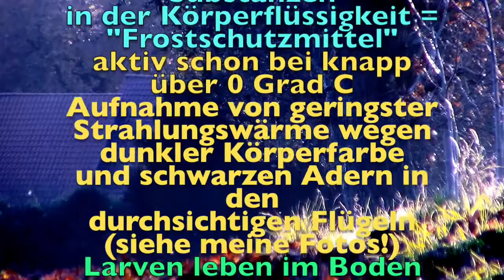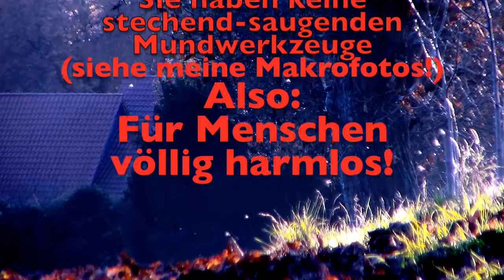Mücken ohne Tücken / Dokumentarfilm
An etwas wärmeren Wintertagen kommen sie aus ihren Laubstreu-Verstecken und versammeln sich zum Tanzen. Am besten kann man dieses gegen Abend erkennen, wenn die Sonne ganz tief steht und ihr letztes Licht über die Landschaft streichen lässt. Sobald der Feuerball allerdings hinter dem Horizont verschwindet, suchen die Wintermücken ebenfalls ihre Schlafplätze auf. Gerade noch rechtzeitig wirft sich Lothar Freier auf den Boden, um ein paar Makro-Fotos der winzigen, langbeinigen Tänzer zu schießen. Dieses Foto-Shooting wollen sich die pummeligen Weibchen nicht entgehen lassen. Oder wer kommt da noch an gekrabbelt?
Aufnahmen und Schnitt: Lothar Freier, Bad Gandersheim, hier: Hilprechtshausen.